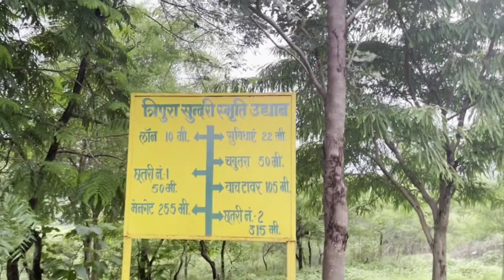🍀TALWARA वन विभाग🌳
Hello Everyone

Talwara Van Vibhag📍